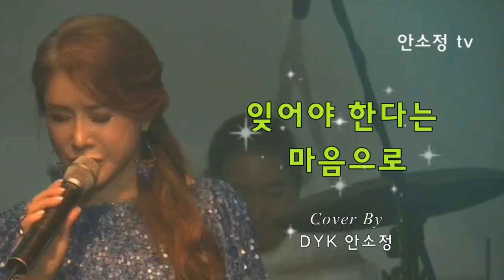'잊어야 한다는 마음으로' - 김광석 l DYK 안소정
천 마리 종이학을 접는 마음을 담아 1,000곡을 목표로 하루에 한 곡씩 영상을 올리고 있습니다. '좋아요', '구독'과 함께 종 모양의 '알람'을 누르시면 매일 아침마다 다양한 장르의 모닝송이 배달됩니다. 꿈을 향한 저의 도전이 여러분과 함께 할 수 있길 바랍니다.